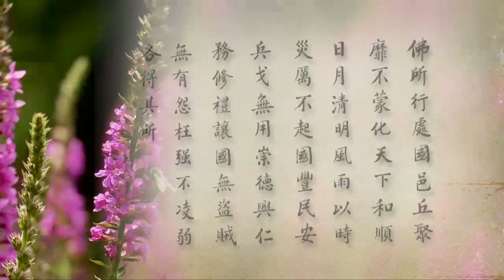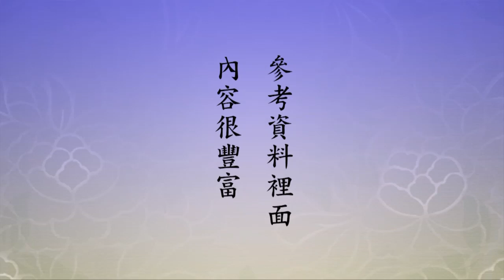2012淨土大經科註0369